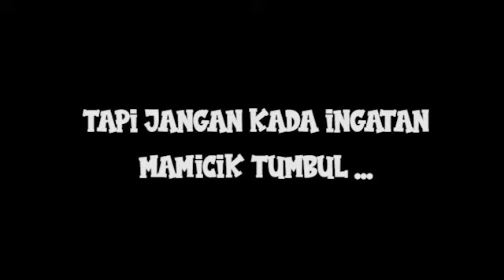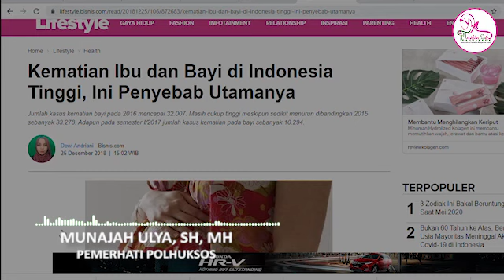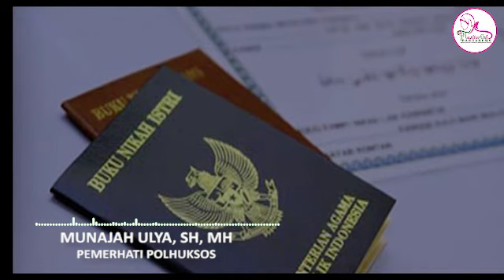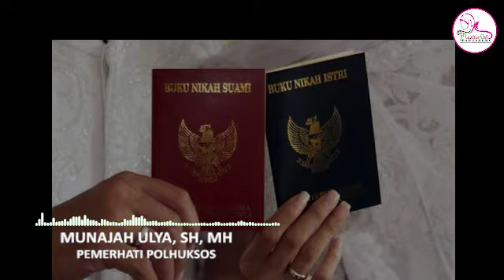INILAH PENYEBAB RUSAKNYA KELUARGA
Wayahini banyak kalurga-kaluarga muslim kada harmonis, habis tuh pulang kakanakan banyak nang jd korban salah satunya salah pergaulan lalu tacabur ke narkoba, Apa sabujurnya yang menyebab keluarga-keluarga muslim nih rusak??

Simak videonya sanak...